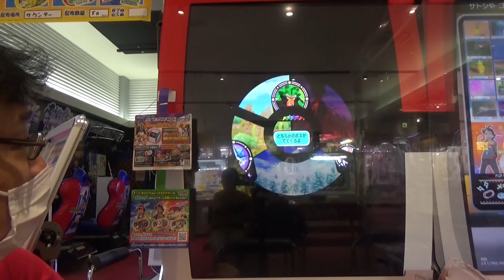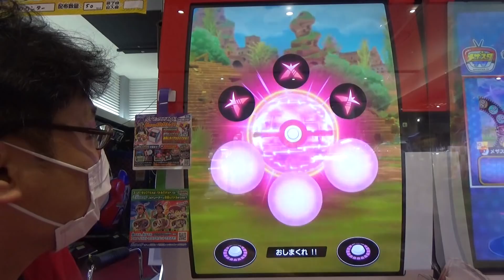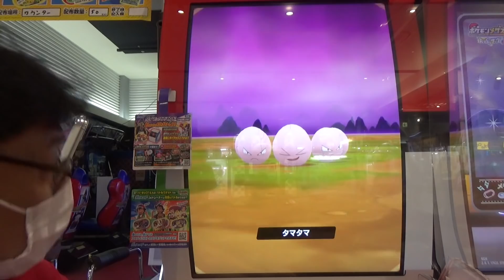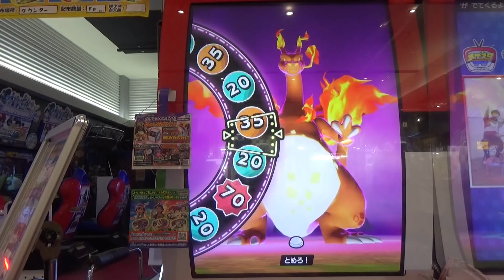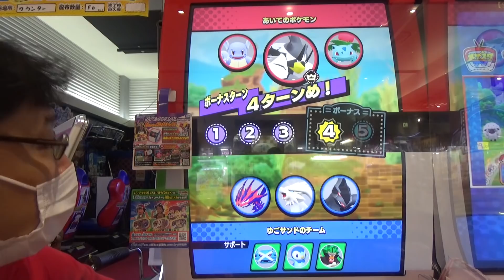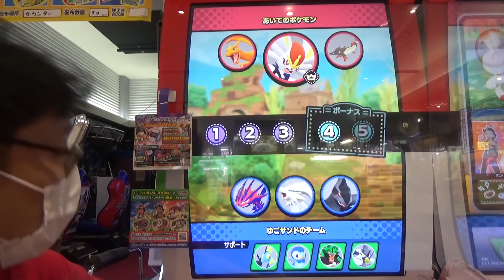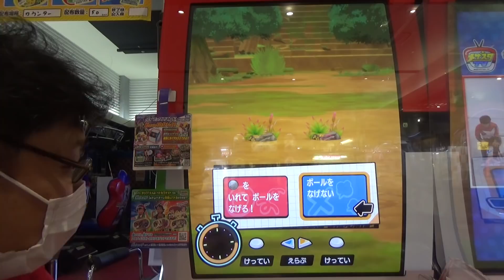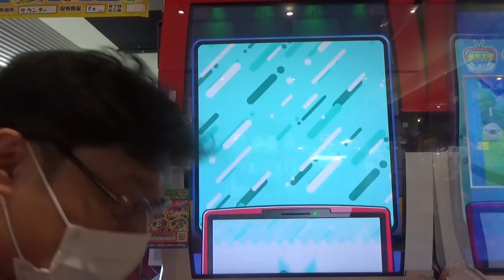[メザスタ 超絶奇跡] スーパータッグ１弾でiimono-Radar復活だ！ 大大大奇跡のファーストアタック！！ まさかの展開でスーパースターを２体ゲット！！！ 【ポケモンメザスタ】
スーパータッグ１弾始まりましたね～★
さっそく初アタックに行ってきました！！
そしたら、そしたら、そしたら！！！
とんでもない展開になってしまいました！
SSP2+SP1なんていう！？
4弾の悪い流れをいっきに断ち切りました♪
いいものレーダーチャンネルの復活祭です♬

ポケモンメザスタ　スーパータッグ１弾

ポケモン ／ Pokemon ／ ポケットモンスター ／ ポケモンメザスタ ／ PokemonMEZASTAR ／ MEZASTAR  ／ スターポケモン ／ スーパースターポケモン ／ ポケエネ ／ タカラトミーアーツ ／ アーケードゲーム ／ ★6 ／ ★★★★★★ ／ ゲーム実況 ／ SST ／ SSP
ダイマックス ／ キョダイマックス ／ 交換チャンス